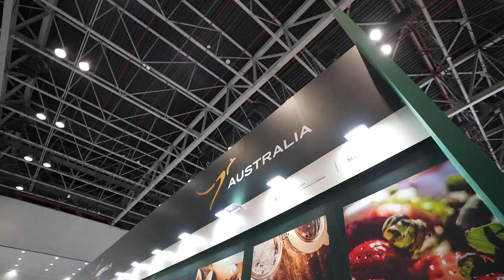Gulfood 2024: Hear from the Australia Lounge exhibitors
The world’s largest food and beverage show, Gulfood, had over a 100 Australian F&B companies showcasing premium F&B products that catered to a diverse range of consumer tastes.

Hear from the Australia Lounge exhibitors – Morlife, AusFresh, and San Remo on their experience at Gulfood and why it’s an important industry platform to promote their brands, and access priority markets for their products.

Austrade Trade and investment Commissioner and the regional food and agribusiness sector Lead, Todd Miller also highlights the opportunities for Australian food companies at Gulfood and across the Middle East, Africa, and South Asia regions.